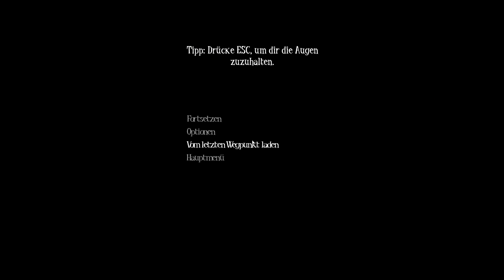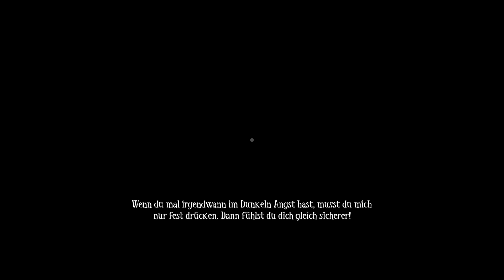Let's Play Among the Sleep Deutsch #001 - Mein Freund ´Teddy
Horror  / Krillbite Studio  (2014)

«LET'S PLAY Among the Sleep »

Among the Sleep Deutsch - Let's Play Among the Sleep Deutsch - German/Deutsch Walkthrough Gameplay
Let's Play - Among the Sleep Deutsch Gameplay with Commentary (German/Deutsch)
Let's Play - Among the Sleep Deutsch - German/Deutsch Part